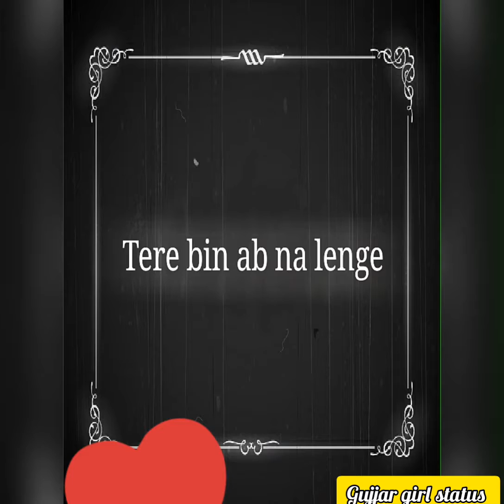Tujhe kitna chahne lge hum WhatsApp status,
Kabir singh song WhatsApp status,